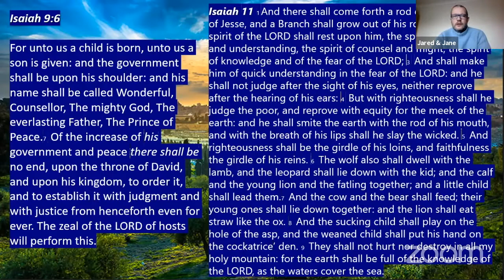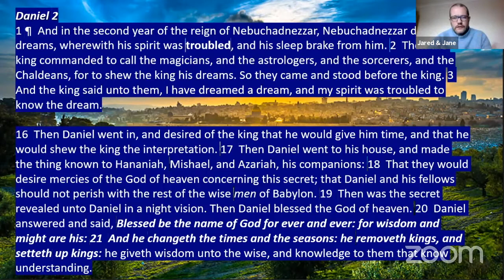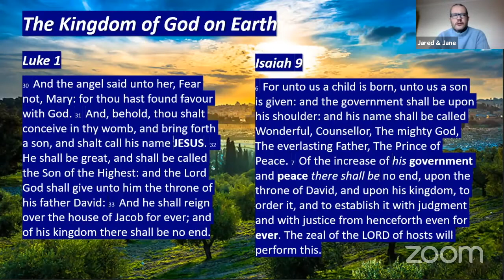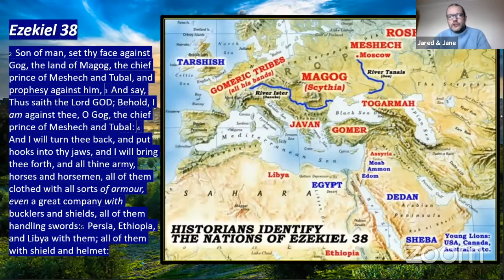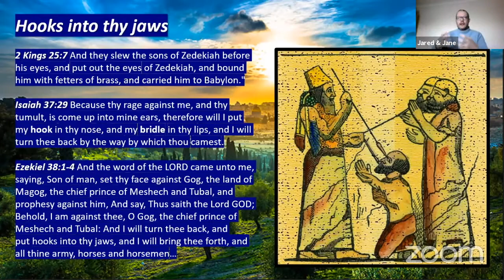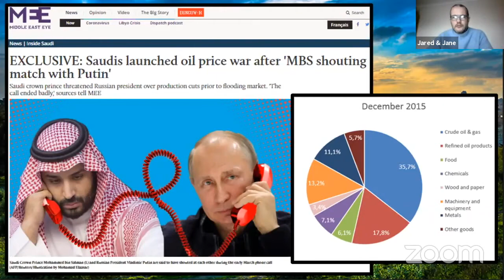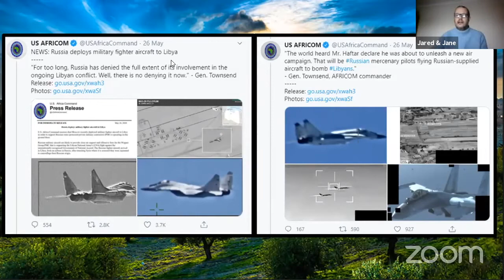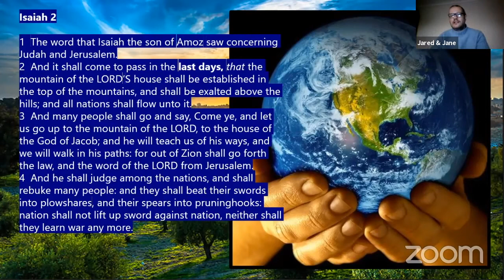Good news! It's the end of the world